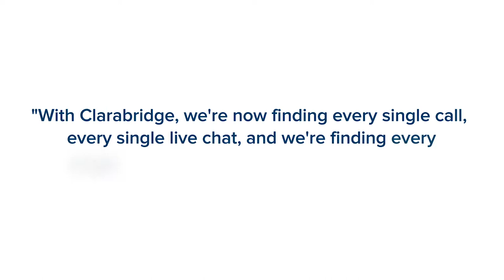Customer Spotlight: Check Into Cash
Amber Cannon, Project Specialist at Check Into Cash shares her experience using Clarabridge.